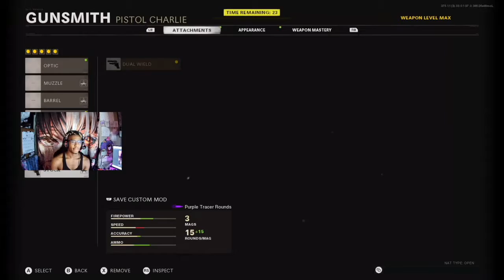I Dropped 90 Kills With This LC10 in Cold War…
Thatkiddd showing y’all the best LC10 class setup with no recoil and gameplay on Call of Duty: Cold War!!!

codes/links:
TubeBuddy use code: vthatkidddv